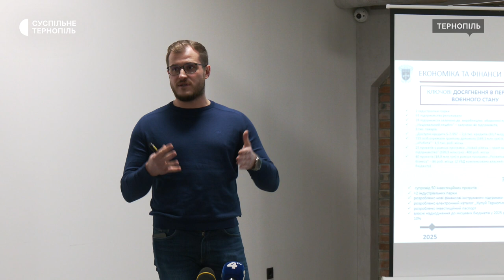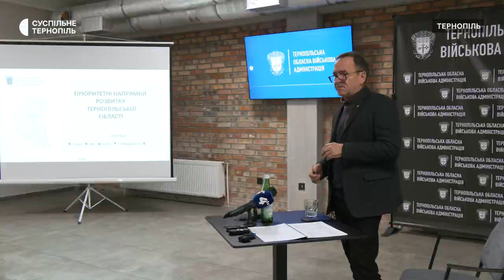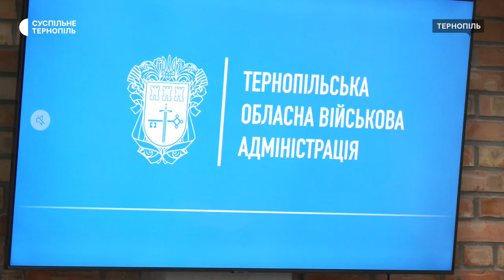Економіка, ветеранська політика, карта сміттєзвалищ: представили стратегію розвитку Тернопільщини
Економіка, ветеранська політика, карта сміттєзвалищ: Тернопільська обласна військова адміністрація представила пріоритетні напрямки розвитку області. Спікерами були начальник Тернопільської обласної військової адміністрації Вʼячеслав Негода та перший заступник начальника Степан Куйбіда. Проте, які ще напрямки розвиватимуть – у сюжеті.